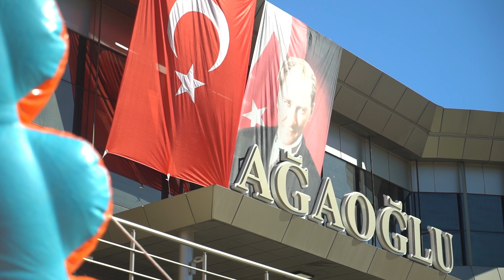29 Ekim Cumhuriyet Kutlaması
29 Ekim Cumhuriyet Bayramında Ağaoğlu Tekstil Fabrikası'ndaydık. Bu coşkulu bayramı en güzel şekilde kutlamak için İyi Fikir Ailesi sizlerle..